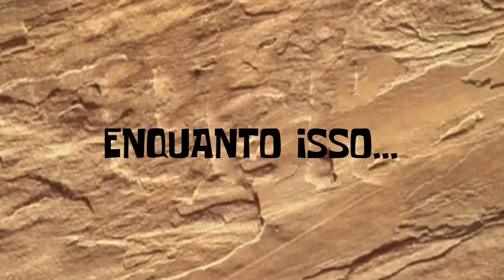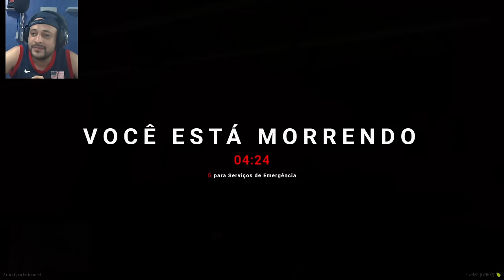GTA RP #10 | AGORA é OFICIAL EU SOU da MÁFIA!! - STREET CAR CLUB RP